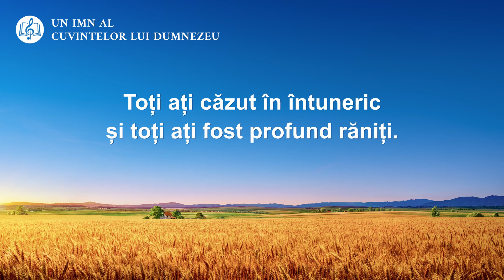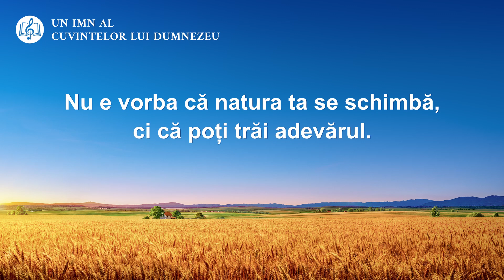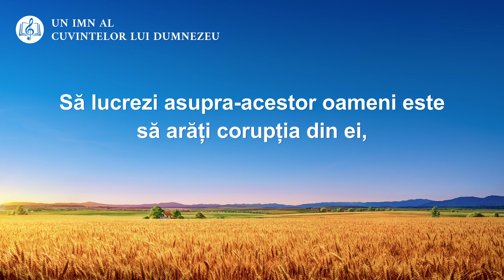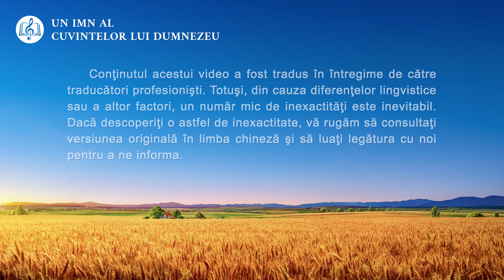Muzică creștină „Principalul scop al lucrării lui Dumnezeu de cucerire”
Toți ați căzut în întuneric
și toți ați fost profund răniți.
Să-nțelegeți natura umană
și să trăiți adevărul este scopul cuceririi.
Dacă poți scăpa de-ntuneric,
să te desparți de lucruri necurate,
dacă poți deveni sfânt,
ai adevărul, asta-nseamnă.
Scopul cuceririi este curățirea omenirii,
ca omul să aibă-adevărul,
fiindcă înțelege prea puțin.
Să cucerești acești oameni
are cea mai mare însemnătate.

Nu e vorba că natura ta se schimbă,
ci că poți trăi adevărul.
Te poți lepăda de trup.
Asta fac oamenii purificați.
Doar cei ce au și trăiesc adevărul
pot să fie dobândiți de Dumnezeu.
Cei care trăiesc după chipul lui Petru
sunt desăvârșiți, alții, cuceriți.

Lucrarea-asupra celor cuceriți
înseamnă blesteme,
mustrarea și-arătarea furiei.
Primesc dreptate și blesteme.
Să lucrezi asupra-acestor oameni este
să arăți corupția din ei,
ca să o recunoască
și să fie pe deplin convinși.
Odată ce omul devine supus,
lucrarea de cucerire e deplină.
Chiar de majoritatea nu caută adevărul,
cucerirea se va sfârși.